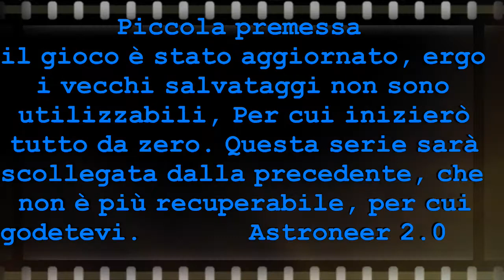ASTRONEER 2.0 [ITA] | Inizio di una nuova avventura Ep.01